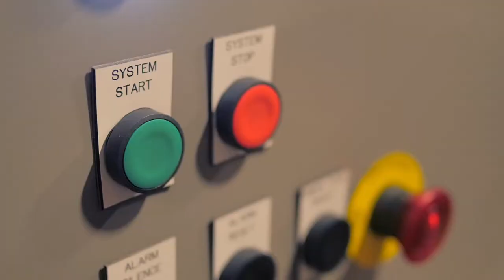Westpro Machinery: Agglomerators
Westpro’s heavy duty agglomerators have delivered proven performance in crushed ore agglomeration improving heap leach recoveries in mining applications. Also used as mixing or tumbling drums, Westpro agglomerators are custom configured to meet the demands of each application.

Contact your process technology partner today!